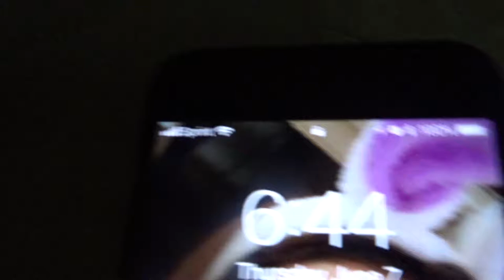MY FIRST DAY!!!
Hey guys!  Todays vlog will be my first day of work at walmart!  Exciting moment for now as i take you on my journey with these daily vlogs in my life.